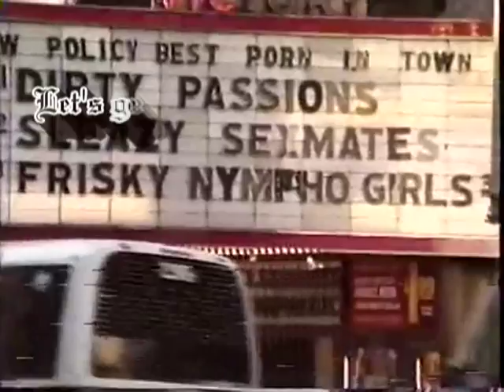Let's get into the swing of things with Jungle Hunt via MAME Arcade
Just showing you some quick gameplay of my sucking at this classic arcade game, enjoy! = )

Jungle Hunt is a one- or two-player side-scrolling arcade game produced by Taito in 1982.

The player controls a jungle explorer who sports a pith helmet and a safari suit. The player must rescue his girl from a tribe of hungry cannibals. To do this, he must swing from vine to vine, survive a crocodile-infested river, jump or duck falling rocks rolling downhill, and release the girl before she "takes a dip" in the boiling cauldron.

Jungle Hunt was originally called Jungle King but Jungle King's prototype was called Jungle Boy. In these earlier versions the playable character was a bare-chested man with a loincloth who resembled Tarzan. In Jungle Hunt, the following changes were made to the game:

The character was replaced with a jungle explorer wearing a pith helmet and safari outfit.

In the first scene, ropes replace the vines as the objects that the player has to swing on.

The Tarzan yell was removed and cannot be heard throughout the game.

Taito Brazil (Taito do Brasil) released a version of the game in Brazil in 1983 under the title 'Jungle Hunt' which included the bare-chested character and the Tarzan yell.

Yet another variant of the game was called Pirate Pete. Gameplay in this version was identical to Jungle Hunt but the character was replaced with a pirate (complete with eye patch) and the levels had a pirate theme.

The gameplay is split into four scenes, which have different objectives. In Scene 1, the explorer is required to swing from vine to vine that is located between a set of trees. Scene 2 has the explorer navigating a crocodile-infested and air bubble infested river. Scene 3 involved the explorer dodging various sized boulders rolling and bouncing towards him. In the final scene, the explorer must evade cannibals while attempting to get to a woman being lowered in to a flaming cauldron.

After the player rescues the woman, the word "Congratulations!" appears, which is then followed by a cute intermission which features the explorer and his woman together along with a message saying "I Love You!!!" followed by the woman kissing the explorer. Further gameplay repeats the scenes with increased difficulty.